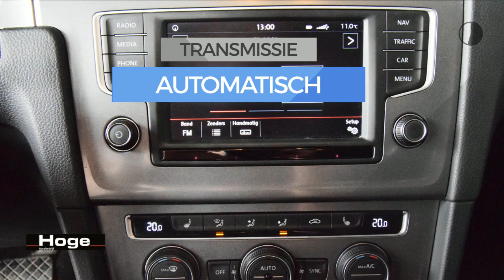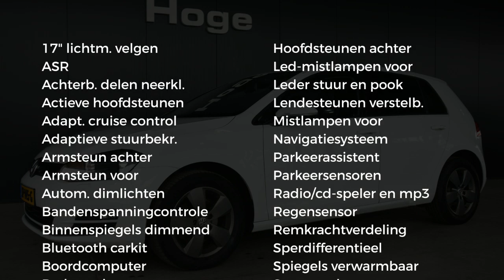Volkswagen Golf 1.6 TDI Highline Automaat Climate Control Cruise Control Lichtmetaal PDC Navigatie S